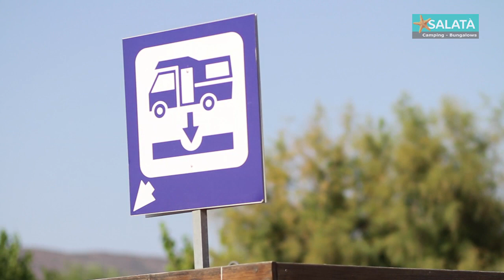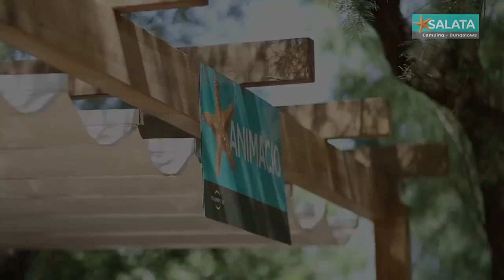CAMPING SALATÀ CAT